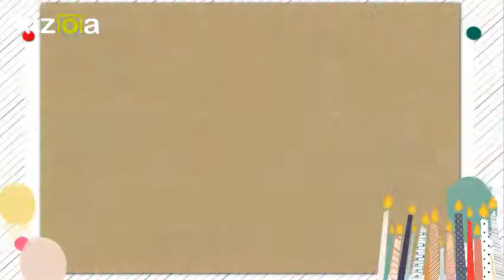Kizoa Movie - Video - Slideshow Maker: Claudia 16 anos